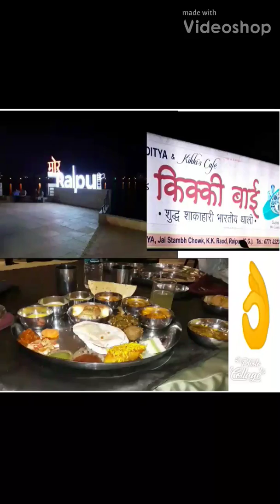BEST THALI IN RAIPUR....Kikki Bai's....Bhartiya thali👌👌👌👌🍱